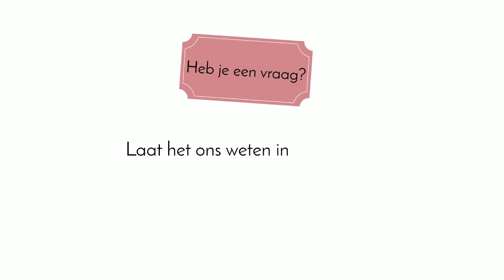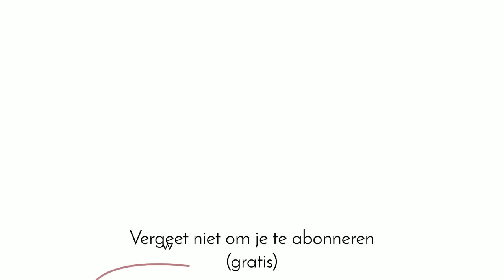Sieraden maken met Kralenwinkel Online - Gipsy armband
Deze trendy Gipsy armband is een echte eye catcher en gemakkelijk zelf te maken. Bekijk de video en maak je eigen unieke buigringen armband!